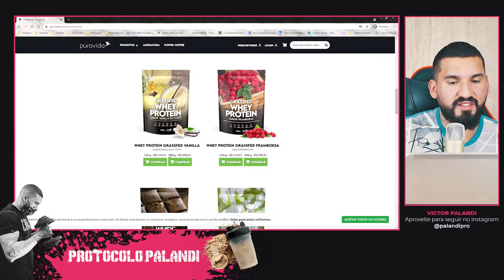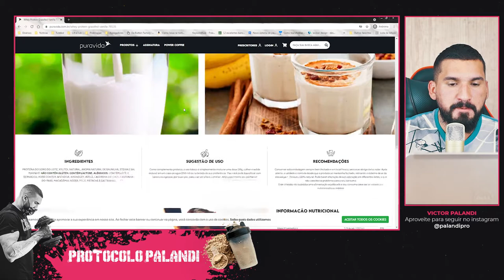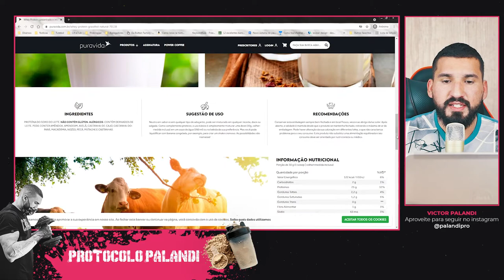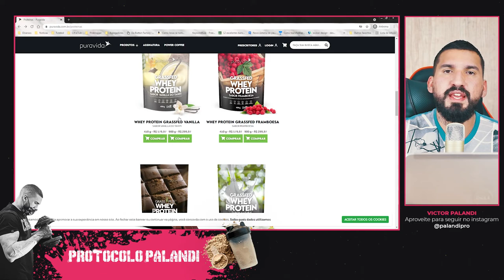Whey Protein Pura Vida é bom? Vale a pena? Todos os detalhes!